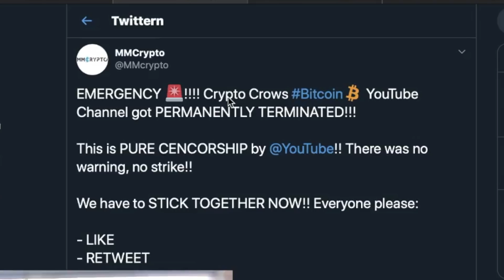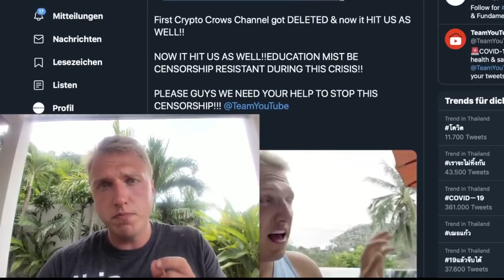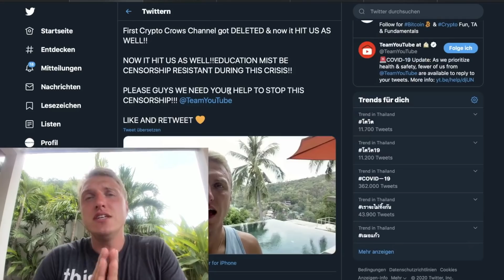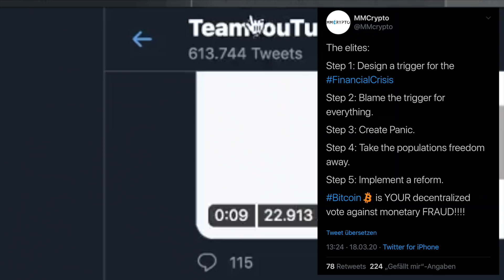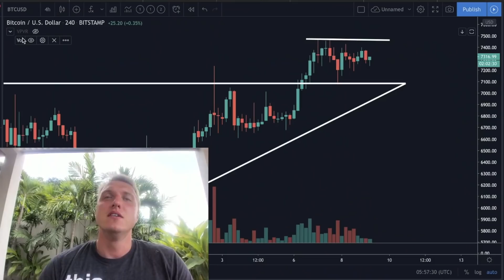WARNING!!! THIS TIME IT IS WORSE THAN EVER!!!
WOW!!! BITCOIN YOUTUBE PURGE CONTINUES!!! THIS TIME IT IS WORSE THAN EVER!!!

Create your own Bot easily or copy other successful bots with one click: